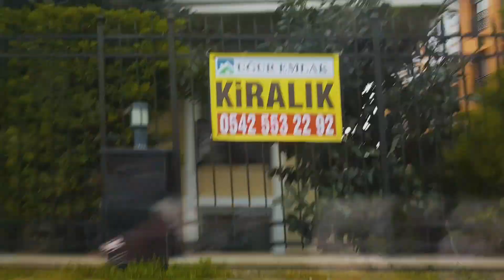Istanbul During Lockdown | Is Istanbul On Lockdown? Drive Through Yeşilköy Istanbul During Isolation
Hello loves i hope you enjoy this short video driving through Istanbul.Please stay at home and stay safe